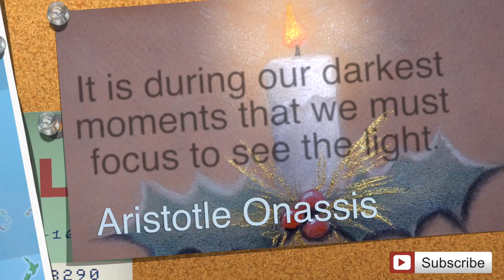Welcome Christmas Makeup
Comenzando las Navidades, con alegría y color. Un look atrevido y llamativo, acompañado de una vela de lo mas navideña.

Productos utilizados
🌺 Pre Makeup from @crismetic
🌺 Colorina 2in1 foundation & Contour pallet
🌺 Setting powder @rcmamakeup
🌺 Finishing powder medium/dark @nyxcosmetics_pr
🌺 Blush @beautytreatscosmetics
🌺 Highlighter @thebalm_cosmetics
🌺 Eyebrows Brownie @crismetic
🌺 Eyeshadows 35B @morphebrushes
🌺 NYX gold liner
🌺 NYX white liquid liner
🌺 NYX waterproof black liner... slide on...
🌺 Lips Loyal @the balm
🌺 Mascara tarteist @tarte
🌺 Wet&Wild white liner pencil
🌺 Luxie brushes
🌺 Beauty Sponge @slmissglam
🌺 NYX details brushes
🌺 Camera nikon d3100

ANW1117_10_Celebrations
ANW2250_01_Merry-Christmas-Everyone